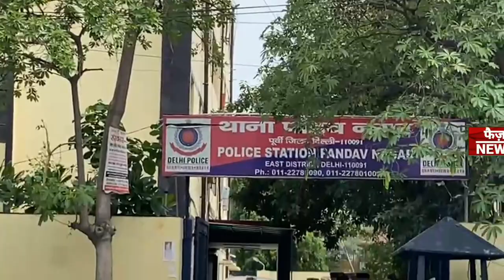pandav nagar nikhil sharma news पांडव नगर में 20 साल के युवक का मडर।हमलावर फरार। Patparganj।delhi।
pandav nagar news

pandav nagar news today

pandav nagar delhi news

pandav nagar gangster

pandav nagar

pandav nagar delhi

pandav nagar news

pandav nagar flats

pandav nagar serial

pandav nagari nikhil sharma news

pandav nagar new delhi

पांडव नगर

pandav nagar shahdol

pandav nagar nikhil ki news

pandav nagar nikhil ki video

जगतपुर विस्तार खजूर वाला पार्क का actor amisha patel के साथ सांसद मनोज तिवारी ने लोकार्पण किया।delhi

gandhi nagar news गांधी नगर रघुबरपुरा में 22 साल की महिला का मडर। पुलिस ने सुलझाया।मान सिंह गिरफ्तार

gandhi nagar news।गांधी नगर mahila colony मे पुलिस और लोगो के बीच हुई झड़प।raghubar pura gandhi nagar

gandhi nagar radha news। गांधी नगर में दूसरी मंजिल पर मिला महिला का शव।RAGHUVIR PURA gali number 4 ।

खजूरी में बकरीद से पहले बकरे चोरी।वारदात cctv में कैद।khajoori news।khajuri khas news।bakre ki news।

prashant vihar amandeep singh police man news।प्रशांत विहार थाने के बाहर पुलिस कर्मी ने किया ऐसा काम

Delhi में मामूली झगड़े में युवक की मौत, Scooty Touch होने पर हुआ था झगड़ा | Aaj Tak

Delhi के पांडव नगर इलाके में शराब की दुकान के बाहर एक स्कूटी सवार की हत्या

pandav nagar nikhil ki khabar
pandav nagar nikhil sharma ki news
pandav nagar nikhil sharma ki video
pandav nagar nikhil sharma ki khabar

nikhil ki news
raju bechen gangster

nikhil sharma ki news